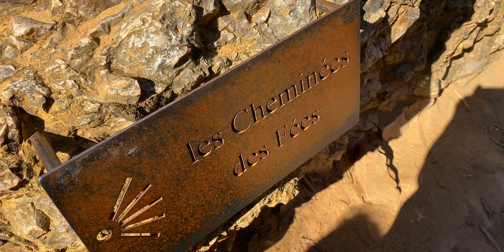COLORADO PROVENCAL of RUSTREL, France (Luberon, Provence)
Colorado Provencal of Rustrel, France. Discover the Colorado Provencal, a former ochre quarry, wedged between the Luberon mountains to the south and the Monts de Vaucluse to the north. Between the villages of Rustrel and Gignac, the colours of the earth, due to the presence of ochre in the subsoil, offers visitors a spectacular and breathtaking show.